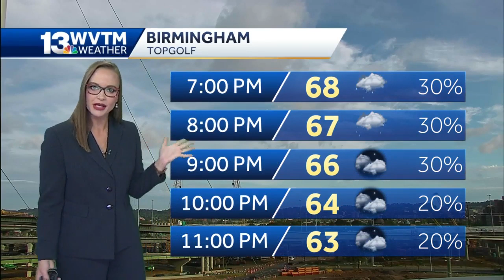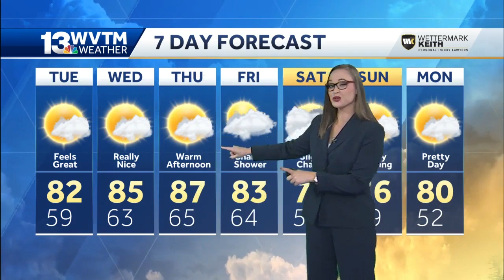Cooler air now and more coming